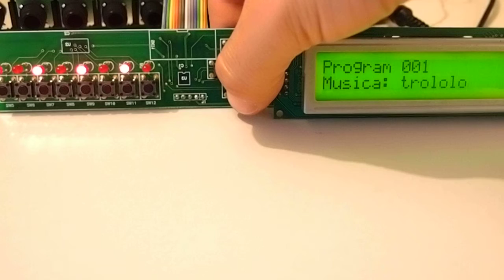Patchbay MIDI prototype